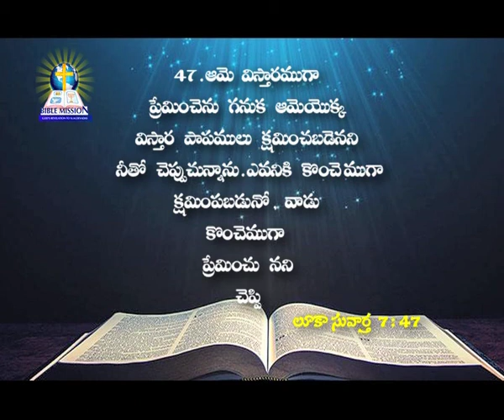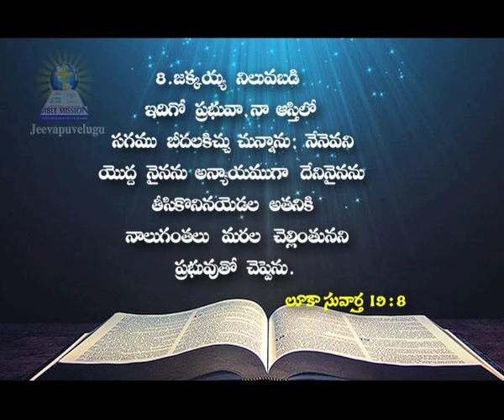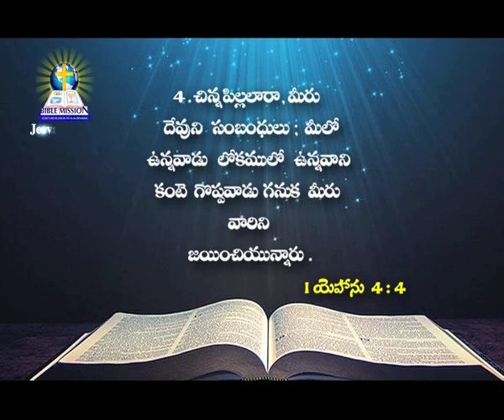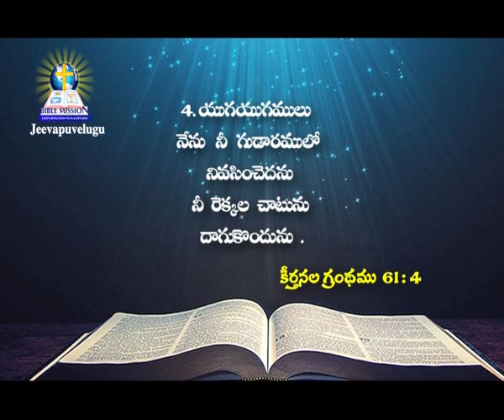Song Of Solomon 4:4 | Rev Dr Ch Devadas | Jeevapu Velugu | Subhavaartha TV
Live your lives pleasing to God. Do not sin and grieve the Holy Spirit. Hope in God. Do not fear. Trust in the Lord at all times.
Watch this video of Jeevapu Velugu and stay blessed!